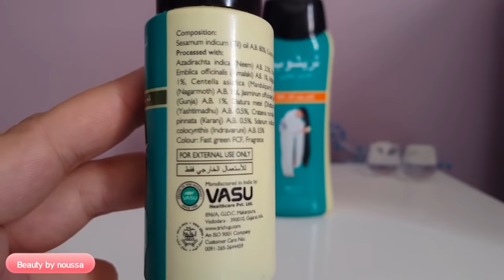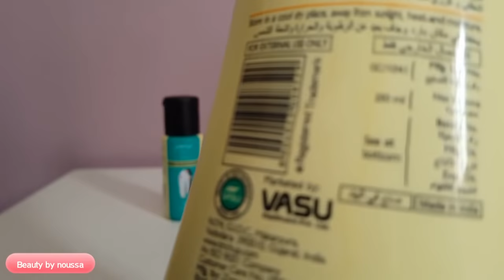ريفيو عن منتجات تريشوب ( شونبو - زيت تريشوب سر طول شعر الهنود )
ريفيو عن منتجات تريشوب
شونبو تريشوب هو شونبو عشبي وراي فيه
زيت تريشوب هو مركب من : زيت سمسم 80% جوزة الهندي 20% اكلب الب 1% امبلك ارفيسيلس 1% الزهره الازرق 1% مندوك بران 1% ناكرموت 1% ياسمين 1% ابروس بركتبورس سر طول شعر الهنود